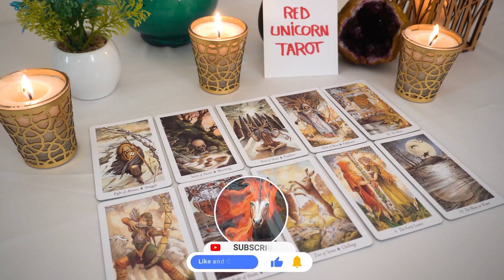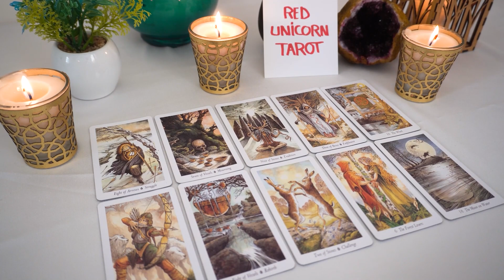GEMINI..❤️🔥 There's a bigger picture here than what you realize !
Gemini September
Gemini 2023
Gemini today
Gemini September